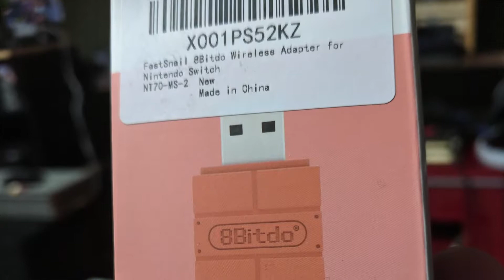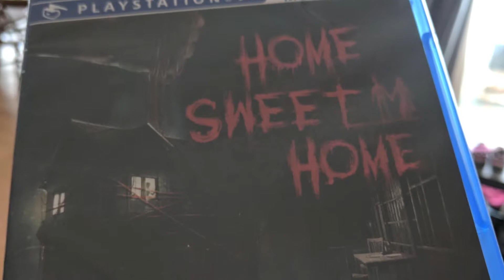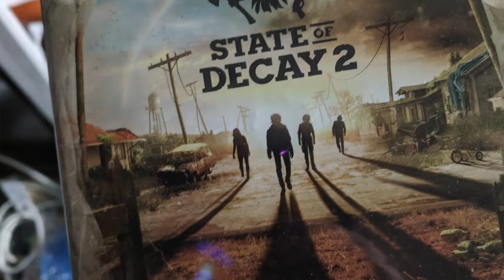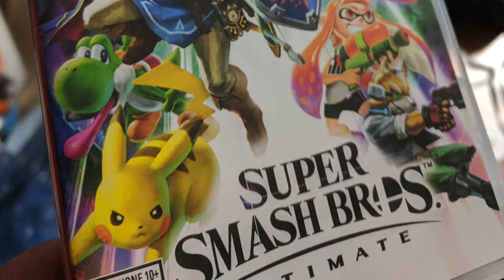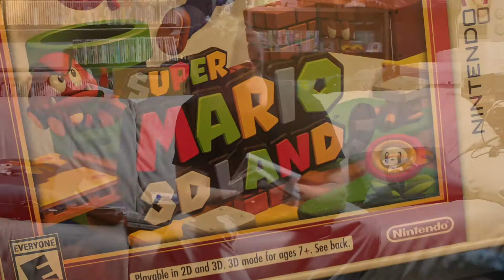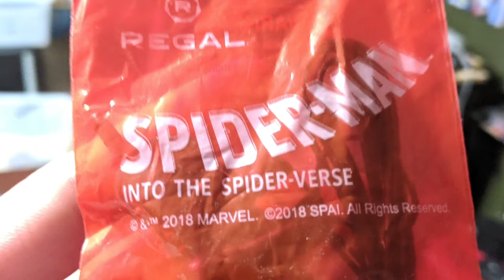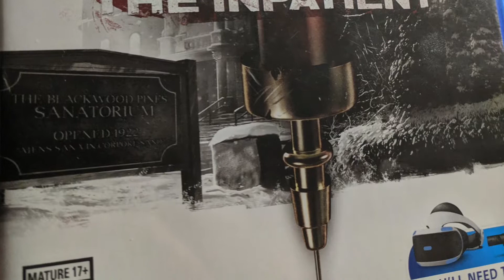Some Pickups Here and There ~Nostalgia Lane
Here they are. Feast your eyes. You are about to see the coolest and best pickups from Nostalgia Lane. Switch, Xbox, Playstation and even some terrifying Playstation VR stuff!

*Also don't forget to check out the channel behind the awesome music we used for the video. The stuff is AMAZING!!! Attic Stein